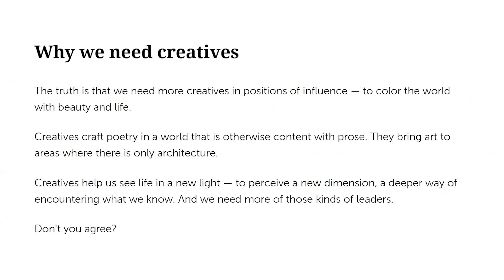I LOVE these TECH BRANDS and here's WHY | Ver 1.0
The brand I love and use. Links to stores below.

Gear List:

Cameras:
Sony a7iii
GoPro Hero9

Lights:
Nanlite pavotube ii 30c
Aputure 200d

Edited Using:
Blender (Intro)
Premiere Pro
Photoshop
After Effects

Contents

00:00 - Tech Talk (Intro)
00:25 - What the video is about
01:35 - Learn & Support
02:20 - Recap
03:08 - Xiaomi (Generalist)
04:46 - Logitech (Peripherals)
05:33 - Razer (Honorable Mention)
06:10 - Rode (Audio Recording)
06:44 - Sennheiser (Honorable Mention)
07:12 - Aputure (Lighting)
08:06 - Nanlite (Honorable Mention)
08:25 - GoPro (Action Cam)
09:01 - DJI (Camera System)
10:20 - Where to buy
10:48 - Outro